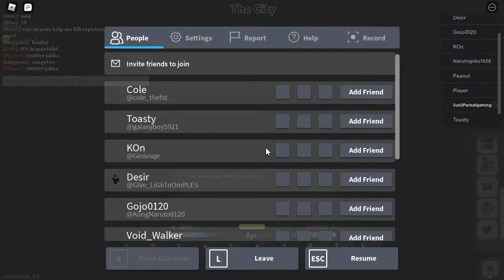Roblox 2022 05 01 21 57 31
My first channel was hacked and removed by youtube
Now it's gone.